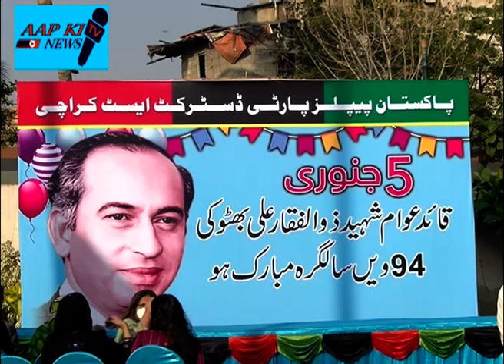Shaheed Zulfiqar Ali Bhutto 94th birthday celebrations Peoples secretariat khi Sharmila S Faruqui